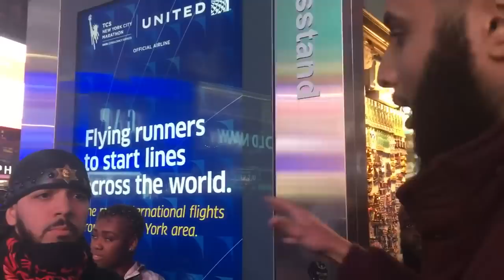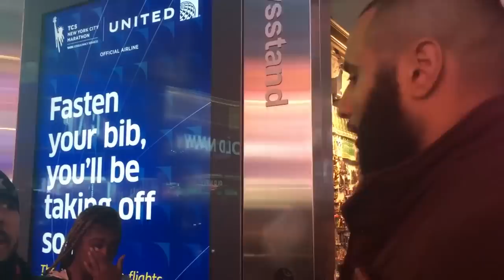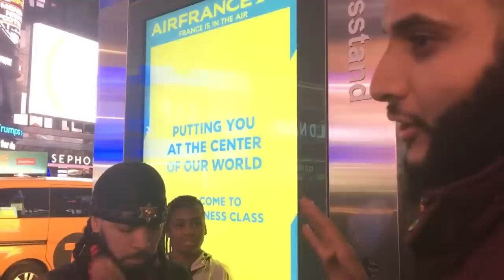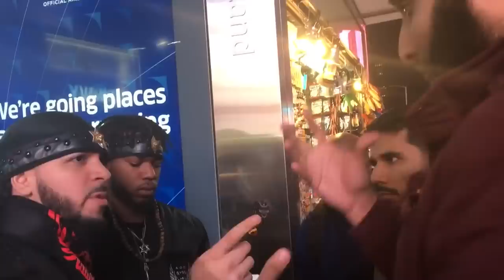Hebrew Israelites Show Muslim.... || New York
This is a short video explaining Isiah 42 and its implication for the claimed prophethood of prophet Muhammad. The parameters are clearly identified and the case is clearly made.